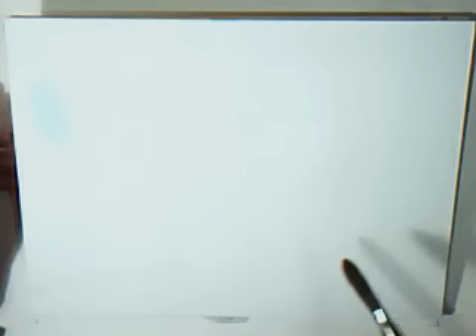Aquarell: Übung für Anfänger: "Einfacher Himmel"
Himmel malen für Anfänger leicht gemacht. Erstellen Sie einen lockeren, duftigen Himmel in wenigen Minuten. Funktioniert garantiert!
Dieses relativ alte Video ist jedoch immer noch top aktuell! Denn von der grundlegenden Maltechnik hat sich nichts geändert. Bitte beachten Sie:
Das Video stammt noch aus einer Zeit, wo die Laufzeit des Videos 10 Minuten (später dann 15 Minuten) nicht überschreiten durfte. Und auch die Bildqualität war damals leider sehr bescheiden...

Gibt es Fragen zu meiner Aquarelltechnik? Zum Papier, zu den Farben oder Material, zu den Pinseln?
Sie finden alle Antworten unter dem Menüpunkt FAQ’s (Fragen und Antworten) auf der
Nutzen Sie die Suchfunktion (rechts oben) - und Sie werden garantiert sofort fündig. :)

Aquarellieren muss nicht schwer sein. Bei meinem Aquarell Onlinekurs erfahren Sie alles, wirklich alles über die Aquarellmalerei - von den Grundlagen bis zu unglaublichen Praxis-Tipps und Tricks. Und das alles garantiert kostenlos.
Über 270.000 User (Stand 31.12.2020) nutzen bereits diesen Kurs mit vielen ausführlich beschriebenen und bebilderten Step-by Step Tutorials.

Sky painting made easy for beginners. Create a loose, fragrant sky in minutes. Guaranteed to work!
However, this relatively old video is still very current! Because nothing has changed from the basic painting technique. Please note:
The video comes from a time when the duration of the video was not allowed to exceed 10 minutes (later 15 minutes). And the image quality was unfortunately very poor at the time ...

Do you have any questions about my watercolor technique? About the paper, the colors or the material, the brushes?
You can find all the answers under the menu item FAQs (questions and answers) on the
Use the search function (top right) - and you are guaranteed to find what you are looking for immediately. :)

Watercolor painting doesn't have to be difficult. In my watercolor online course, you will learn everything, really everything, about watercolor painting - from the basics to incredible practical tips and tricks. And all of this is guaranteed free of charge.
More than 270,000 users (as of December 31, 2020) are already using this course with many detailed and illustrated step-by-step tutorials.